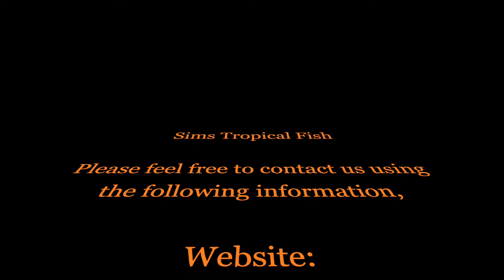Sims Tropical Fish - Hairy Pufferfish